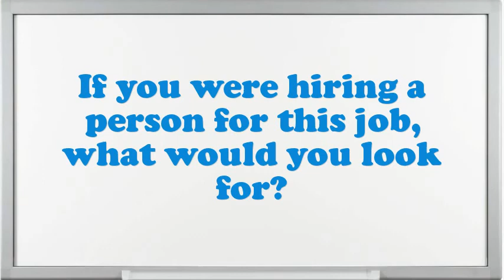Splitter Stone interview questions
Interview Questions for Splitter Stone.What are you doing if you worked as an Splitter Stone?What strategic plan did you have as an Splitter Stone?What extreme challenges presently do you think an Splitter Stone is facing?What achievements have you gained working as an expertise Splitter Stone?How many projects simultaneously you have worked as an Splitter Stone?